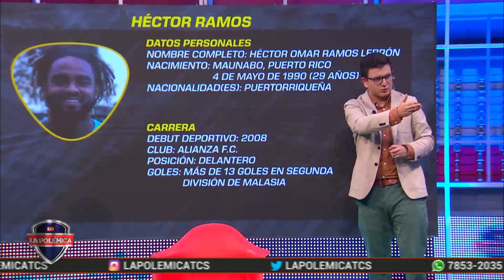ÁNALISIS de los "9" de ALIANZA, SANTA TECLA, Y ÁGUILA.